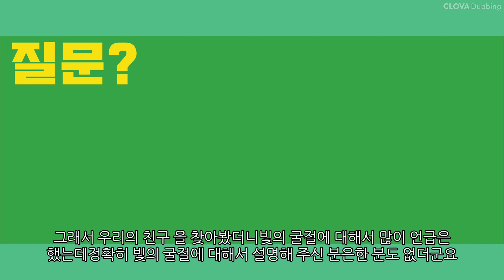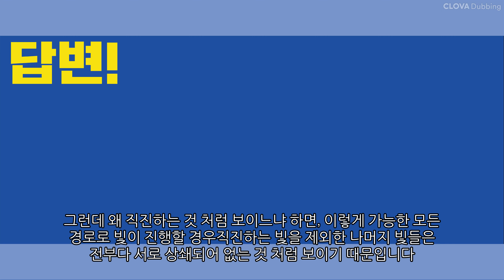빛은 왜 렌즈의 두꺼운 쪽으로 굴절할까요?